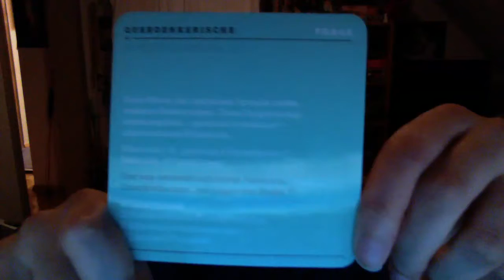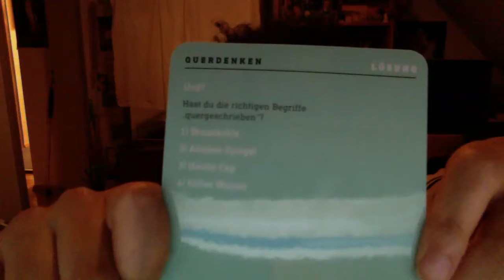Persönlichkeit und Daten Sicherheit - sind wir aus Glass??